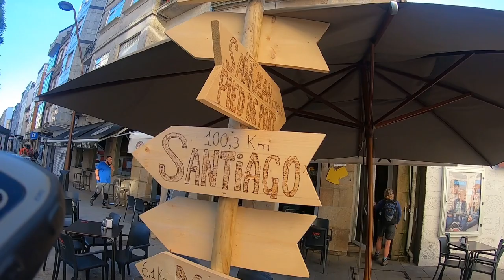Porto-Santiago de Compostela 03/05/2019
03/05/2019

Dia 3

Após uma bela noite de sono com vários tipos de sons noturnos ( ressonar ) vamos pôr-nos a caminho que a vida espera-nos lá fora.
Mais um dia com um empeno jeitoso mas neste dia, ansiosos por estarmos a mais de meio da Nossa Meta fomos mais controlados e sem grandes pressas até ao destino para correr tudo da melhor maneira.
Durante o dia tivemos alguns subidas valentes de fazer cair o pingo da testa, orelhas e afins. Isto de Plano não tem nada.
Fomos parando sempre para uns carimbos e conhecer outros locais de interesse.

No total fizemos 63km em 8h11min.

Chegamos a Caldas de Reis fomos logo mais um vez fazer o check-in. No Albergue, mais uma vez, foi nos dado a possibilidade de ficarmos juntos e com as bicicletas bem seguras. Tudo por 9€.

De mente cheia e barriga fomos-nos preparar para o próximo dia, Até Já.